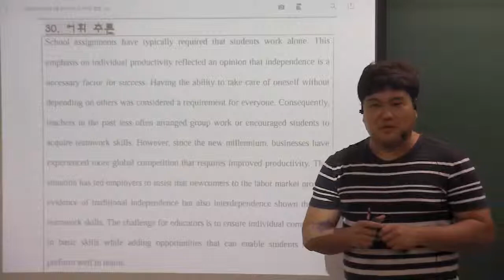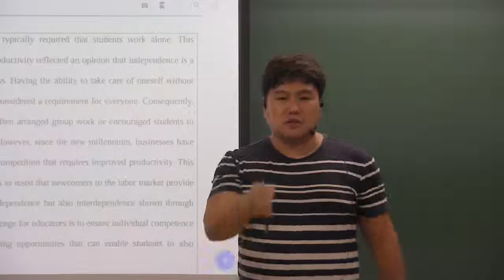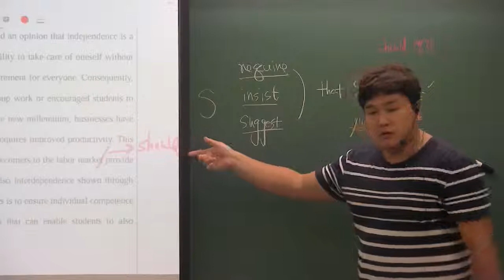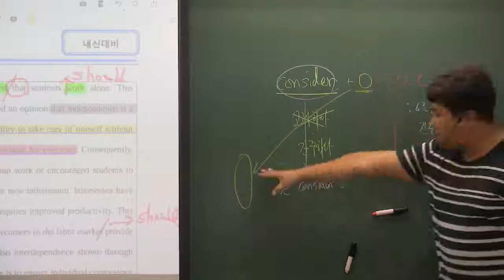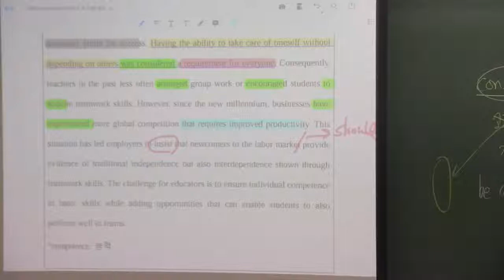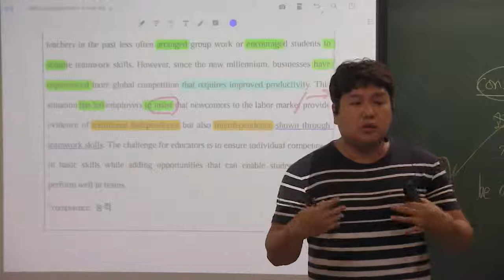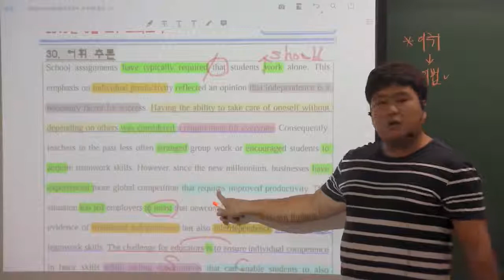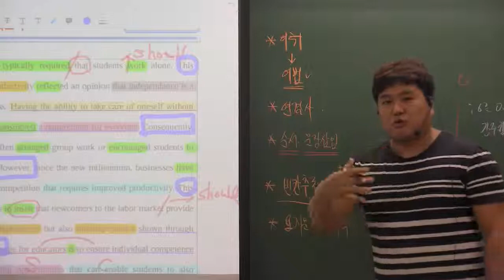2019년 6월 고1 30번 어휘추론 세상은 너무 많은 것들을 요구해!!